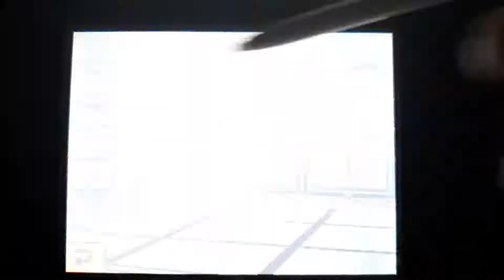Tomodachi Life Moment: Pit gets into a fight with Dylan (Success)